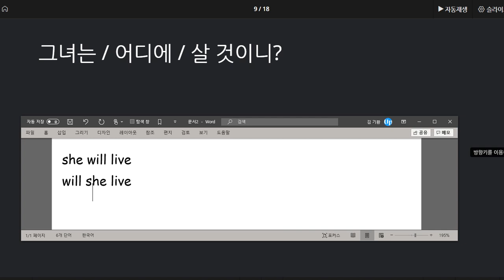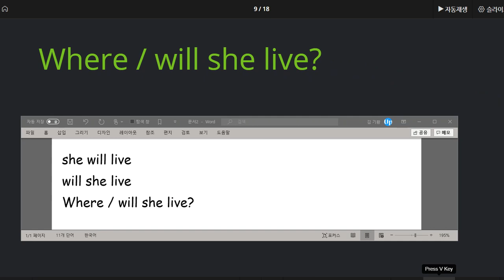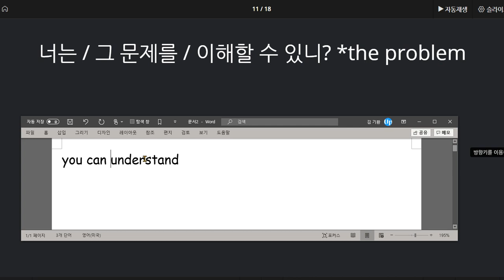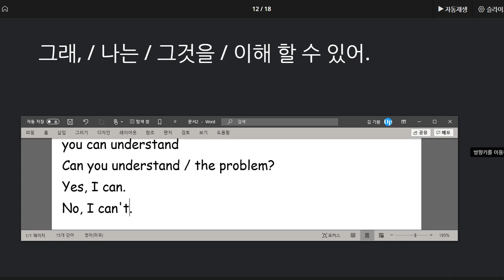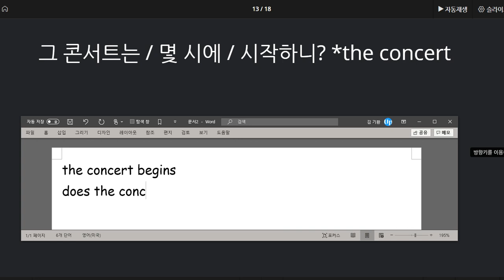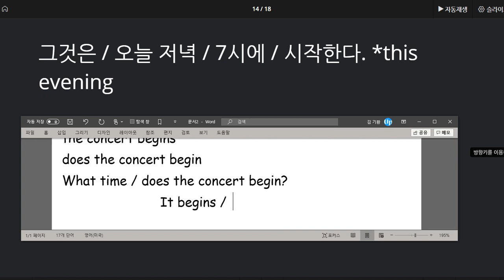윤서현 2020 08 06 다시 잘 하다가가 한가지 표현이 기억안나서 다시